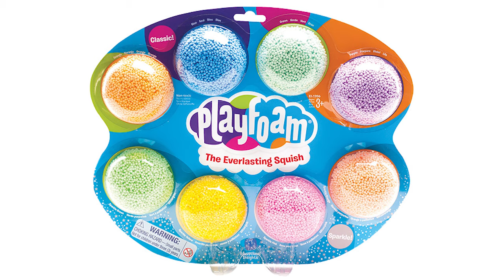Playfoam® Combo 8-Pack by Learning Resources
It’s the best of both worlds! Four colours of Original Playfoam® and four shades of Sparkle Playfoam that are ready to use straight from the packaging.

Check out Playfoam sparkle, and other ways to play with squishy, squashy Playfoam on our website!